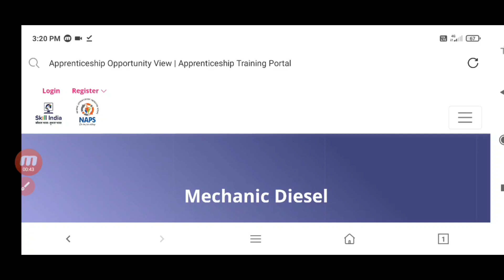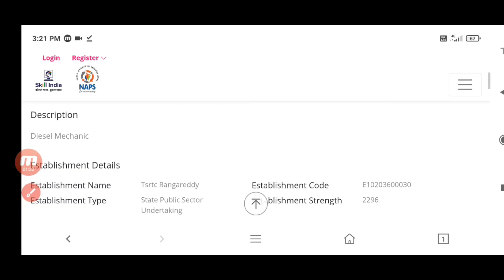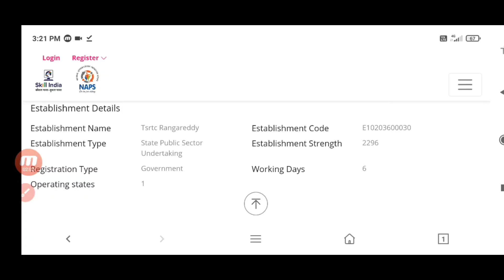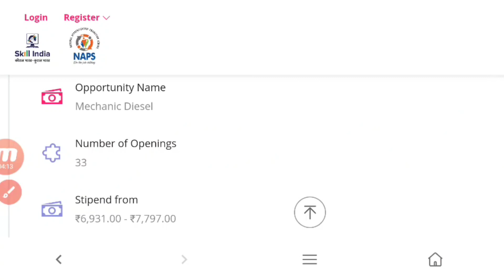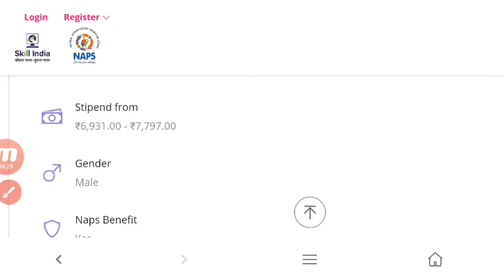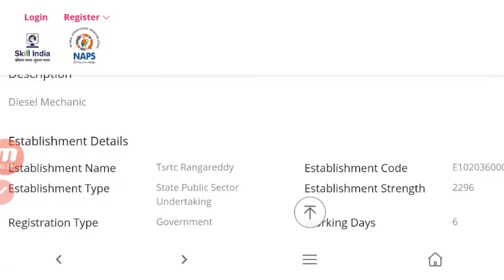TSRTC Latest Notification 2021||TSRTC Notification for 10th Pass Job's||TSRTC New Vecancy in Telugu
TSRTCNewjobs 2021